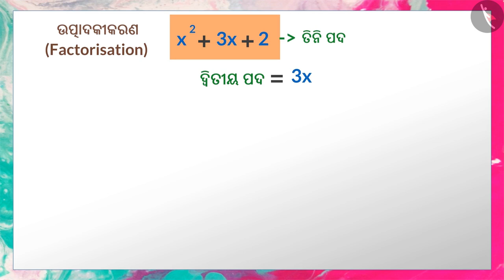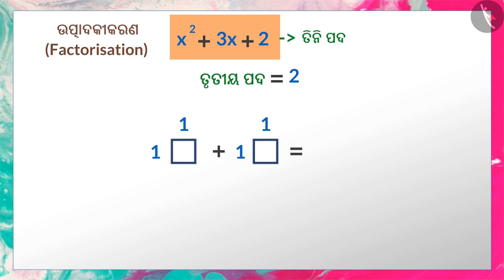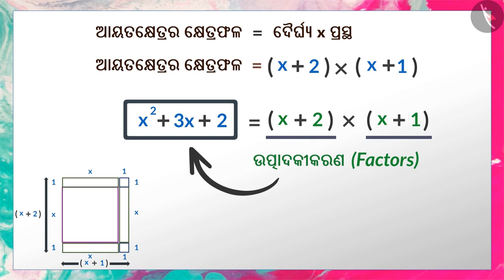ଗୂଣନ ଖନ୍ଦାରେ ପରିଚୟ | Part 3/3 | Introduction to Factorisation | Odia | Class 8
ଗୂଣନ ଖନ୍ଦାରେ ପରିଚୟ | Part 3/3 | Introduction to Factorisation | Odia | Class 8 | ବୀଜଗଣିତ | कक्षा 8 | NCERT | ଗୁଣକ ନିର୍ଣ୍ଣୟ

Introduction to Factorisation | Algebra | Grade 8 | NCERT | Factorization

Welcome to part 3 of Introduction to Factorisation. In this video, we will discuss various examples of Introduction to Factorisation.